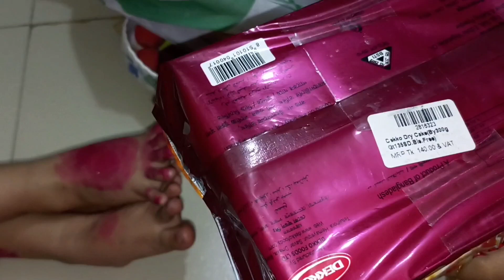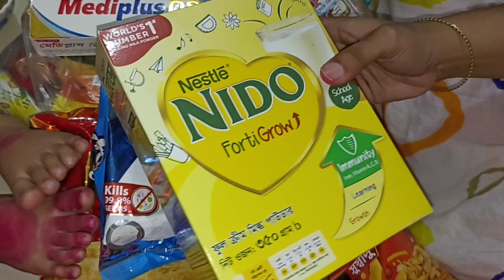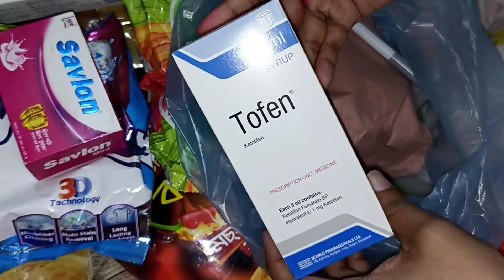বাড়ি যেতে কি কি কেনাকাটা করেছিলাম চলুন দেখি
Hello Friends.

I am Seher's Mom.

 this Channel.

 I am not the owner of the music you heard in this video. Every credit
 goes to the owners